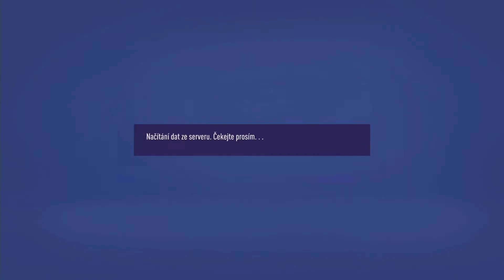HLOŽEK ČESKÝM REKORDAMEN| FIFA 21 SPARTA PRAHA CAREER MODE S3E9